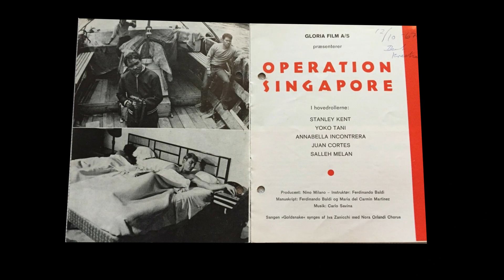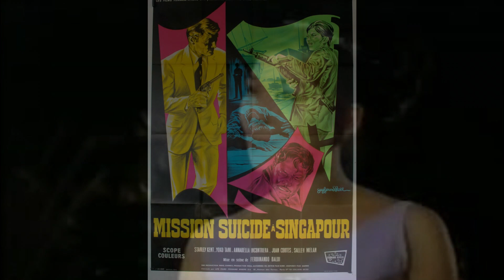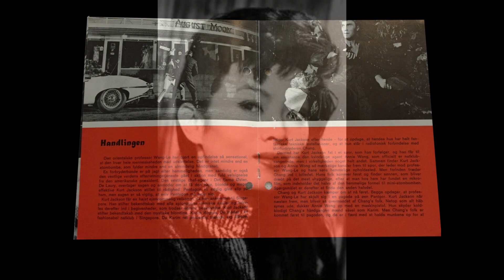Carlo Savina – Goldsnake (Instrumental Reprise)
from:
Carlo Savina – Goldsnake Anonima Killers
Digitmovies – CDDM302 (Italy, 2019)
the film:
Goldsnake 'Anonima Killers' (1966, Ferdinando Baldi)
a.k.a. Suicide Mission to Singapore